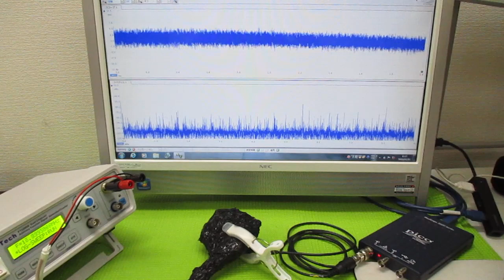超音波発振制御プローブの製造技術 ultrasonic-labo